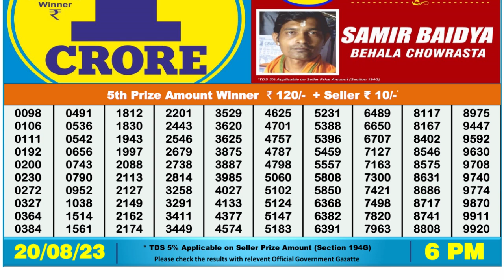🔴 Lottery Sambad Live 06:00pm 20/08/2023 Day Nagaland State Dear Lottery Result Pdf Download